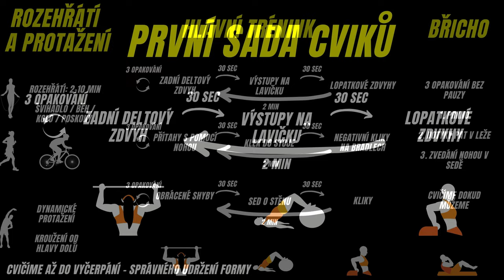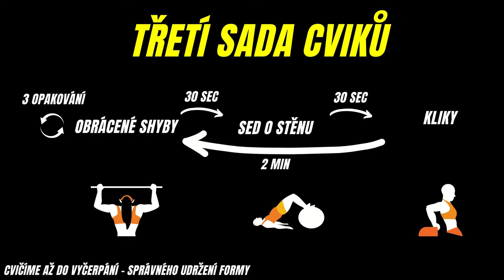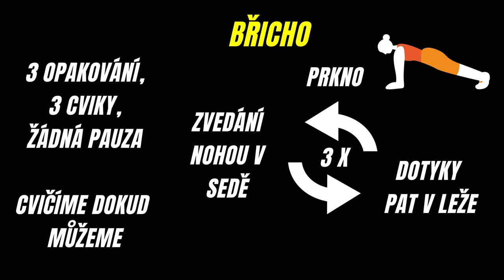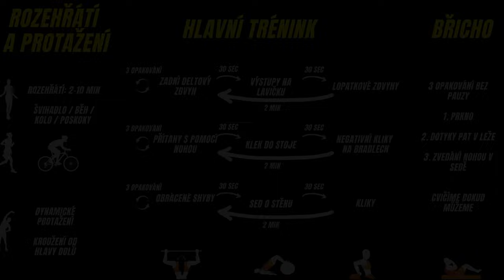Začínáme s venkovním cvičením: Pokročilejší cviky s vlastní váhou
Pokud se chcete pustit do venkovního cvičení a nevíte, jak začít, toto video je pro vás! Zaměřujeme se na pokročilejší cviky s vlastní vahou, které můžete zahrnout do svého tréninkového plánu.

Buďte svou vlastní motivací! Určete si počet opakování podle své úrovně. Pokud chcete posunout své limity, jděte na doraz, až se nebudete moci zvednout ze země. Pokud se chcete jen udržovat, zacvičte si tak, abyste se zapotili a příjemně unavili.

Před cvičením nezapomeňte na rozehřátí a dynamické protáhnutí. Můžete použít cviky z prvního videa nebo nějaké své vlastní. Tento trénink můžete opakovat 2-3x týdně po dobu 2-4 týdnů, dokud bude pro vás výzvou.

0:05 První sada cviků - Kompletní trénink celého těla
0:55 Druhá sada cviků - Další efektivní cviky na celé tělo
1:51 Třetí sada cviků - Cviky zaměřené na celé tělo
2:56 Břišní cviky - Speciální cviky pro posílení břišních svalů
3:40 Přehled tréninku - Souhrn všech cviků a doporučení